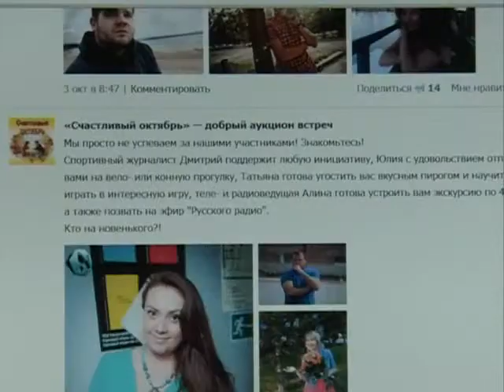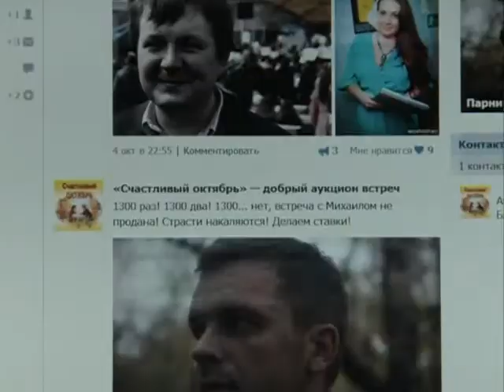Свидание во благо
В нашем городе проходит необычный аукцион. В качестве лотов в нём выступают не вещи, а люди. Чтобы собрать деньги на лечение онкобольного, инициативная группа придумала устраивать свидания с горожанами. В качестве так называемого лота может выступить любой человек, точно так же как и любой, может заплатить деньги, чтобы попить с этим человеком кофе, или сходить в кино.